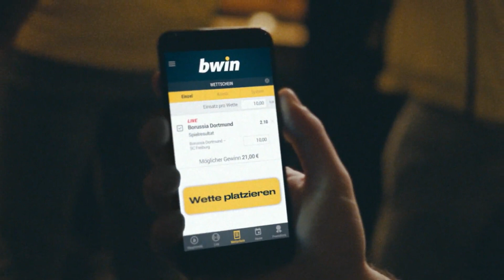MSV Duisburg - SG Sonnenhof Großaspach | Spieltag 1, 19/20 | MAGENTA SPORT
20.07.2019, 1. Spieltag, 19/20. Der MSV Duisburg schießt mit einem 4:1-Sieg die SG Sonnenhof Großaspach aus dem Stadion.
Obwohl die Gäste zu Beginn gut mithielten, gingen die Duisburger durch Vincent Vermeij in Führung (25.).
Noch vor dem Pausenpfiff gelang dem Dorklub der Ausgleich durch Dimitry Imbongo (42.), doch der Treffer zum zwischenzeitlichen 1:1 sollte der einzige Aspacher Treffer des Nachmittags bleiben.
Nach dem Seitenwechsel kamen die Duisburger durch Moritz Stoppelkamps Doppelpack (54., 56.) innerhalb kürzester Zeit zu Torerfolgen, wohingegen die Großaspacher Abwehr völlig verschlief.
Connor Krempicki krönte das Duisburger Offensivfeuerwerk zwischen Minute 54 und Minute 60 mit seinem Treffer zum 4:1 Endstand.

Aufstellungen:

MSV Duisburg:
Weinkauf, Bitter, Boeder, Compper, Sicker, Albutat, Ben Balla, Stoppelkamp (Mickels), Daschner, Krempicki (Karweina), Vermeij (Sliskovic)

SG Sonnenhof Großaspach:
Reule, Poggenberg (Hottmann), Leist, Jüllich, Burger, Gehring, Röttger (Gaines II), Behounek, Hingerl (Häusl), Imbongo